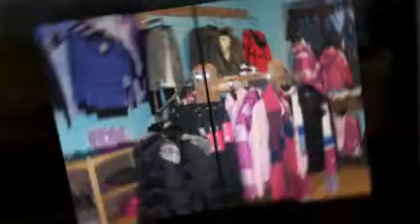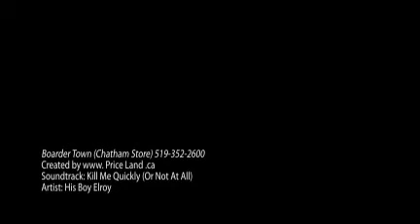www. Price Land .ca ~ Boarder Town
We are a crazy, diverse crew with one passion... board sports. Without board sports our lives would not be complete. That is why we want to offer the same stoked attitude for the sports that shape our lives to you. Our main goal is to provide you with the latest and sickest gear in wake, skate, and snow. Boarder Town is Sarnia's best boardshop! We carry snowboards, wake boards, Skim boards, Long boards and every accessory and thread for the lifestyle to go along with it.